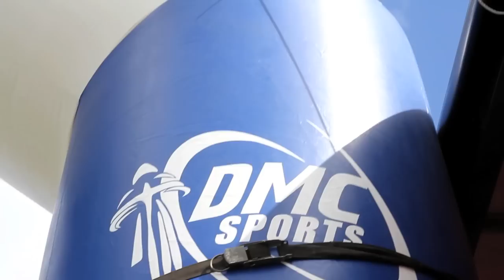Rás Clár 2012 A4 Race New HD!!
Rás Clár 2012 A4 Race Hosted by the Dolmen Cycling Club Ennis Co Clare.
Winner was Mark Shannon of the Burren Cycling Club.
Video cameraman, Adrian O' Connor of Black Umbrella Photography, Motor cycle driver Kevin Copper of Ennis. Photos and Tech Support Jill Leonard Owner of Black Umbrella Photography.